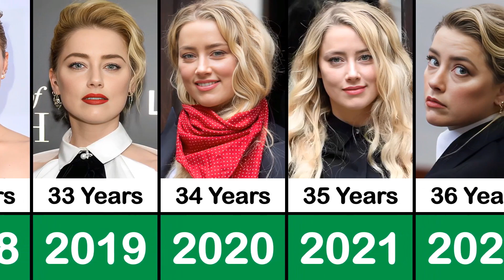Amber Heard From 2003 To 2023